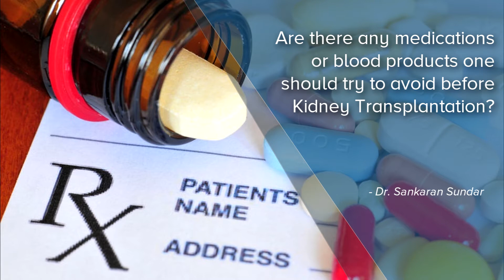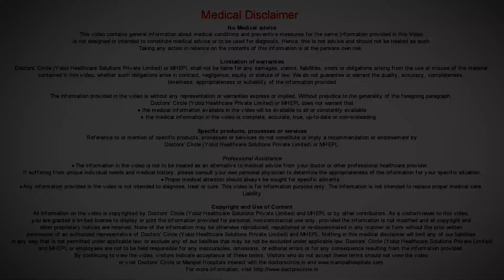Are there any medications to avoid before Kidney Transplantation? - Dr. Sankaran Sundar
A patient who is going for transplant, normally before transplant they are on dialysis. The period of dialysis could vary form weeks to months to years, depending on the availability of the donor. When you are on dialysis, normally what happens is one of the function of the kidney is to keep the haemoglobin up by a substance called erythropoietin. When this erythropoietin level is low, they get anaemic and in olden days about 25 years ago this substance called erythropoietin was not available and patients were given blood transfusion. The problem with blood is blood can carry infection. It can be Hepatitis A, B, C. It can be even other infections like HIV or AIDS. So to avoid blood transfusion is very important when you go for transplantation is there a problem with blood is when you give blood, the blood actually forms what is called as antibodies in the patient. These antibodies can damage the newly transplanted kidneys. Infact we suggest a person going or transplantation to avoid blood transfusion and to avoid blood products to prevent what is called as sensitisation. Sensitisation means somebody who has received blood or a lady who has had multiple pregnancies, they have multiple antibodies in them, which can cause rejection of the kidney and the survival of the transplanted kidney can come down. So we suggest all patients on dialysis before transplantation to avoid blood and blood products to prevent not only Hepatitis in the HIV and other sort of infections, but also to see that they don’t form preformed antibodies which could damage the transplanted kidney and the kidney could reject.